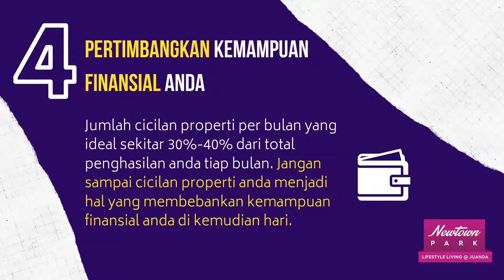Newton Park South Lake Juanda rumah 400 jutaan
*Ga perlu ragu lg beli rumah karna takut KPR ditolak⁉️, kita punya solusi'nya*😍😍🤩
*❤️UTJ langsung Pilih Unitnya*
*❤️DP 0% 😱😱*
*❤️Langsung proses KPR*
*❤️PROMO KPR 100% ACC !*
*❤️Sertifikat Splitzing sudah Ready*
*❤️Gak Pake Lama,Gak Pake RIBET.*
*❤️SerahTerima Cepat*
*❤️Cicilan KPR 3jt-an*
*❤️Terbatas 20 unit saja!*
*NewTown Park*
Rumah 400jt'an dgn fasilitas super lengkap, Lokasi dkt T2 Juanda, dkt Merr, Oerr plan.
Lingkungan dlm perumahan sdh terbentuk bukan masih urukan, jalan sdh paving.
Nancy BRCBD
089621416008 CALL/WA